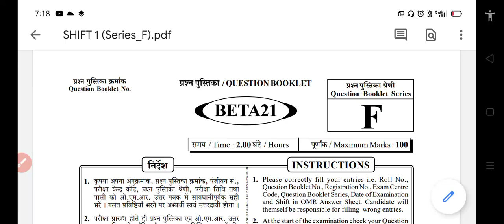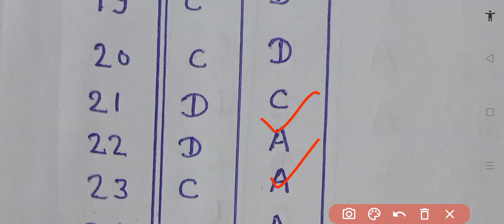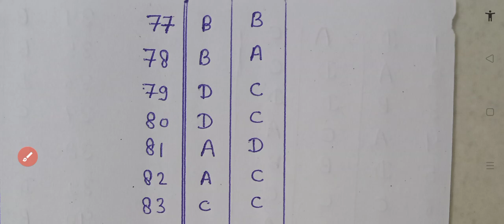upsssc pet shift 1 set F official answer key.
Upsssc pet exam both shift all booklet series official answer key is here.